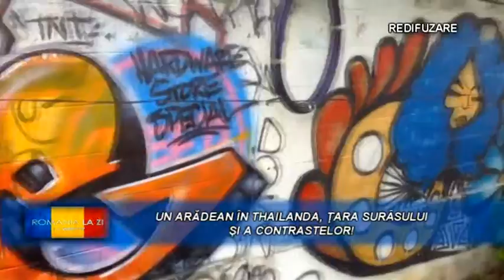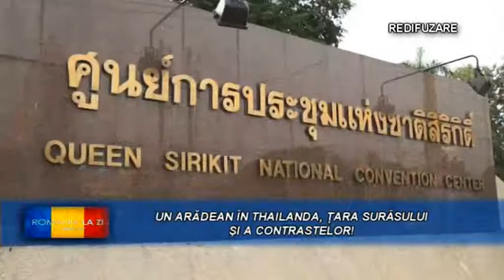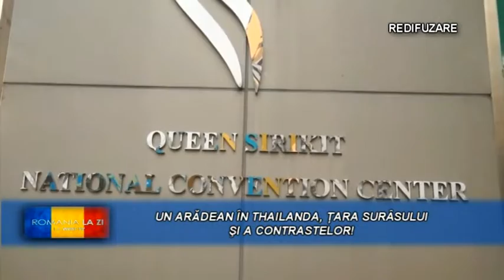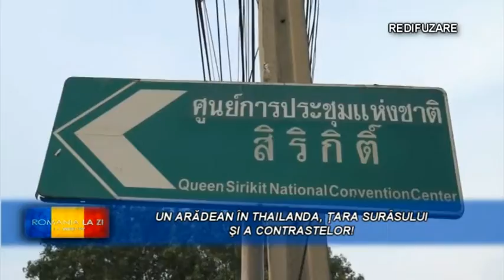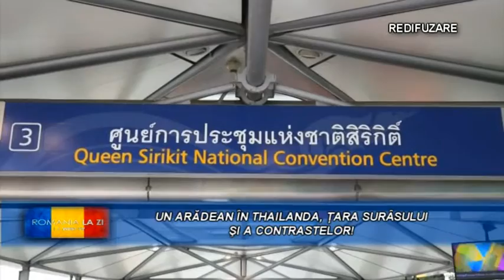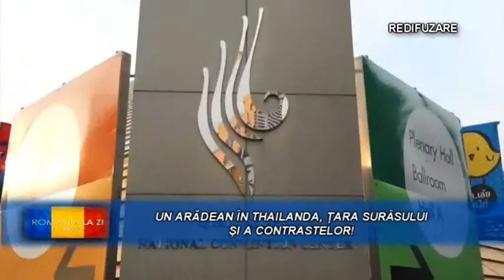Romania la zi 16 05